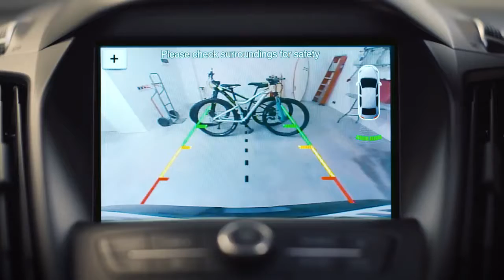Ford – Arka Görüş Kamerası Ford Türkiye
Son derece kullanışlı arka görüş kamerası, en zorlu geri manevraları bile kolaylaştırıyor. Arka görüş kamerası, daha kolay ve daha güvenli bir şekilde geri geri gitmenizi sağlamak için arkanızdaki her şeyi orta konsol ekranında görüntüler. Bariyerler, bisikletler ve alçak duvarlar gibi gözünüzden kaçabilecek şeyleri görüntülemenin yanı sıra, sistem ayrıca sanal çizgilerle size yardımcı olur ve en dar alanlara bile park etmenizi sağlar. Arka Görüş Kamerası geri vitesi seçtiğiniz anda otomatik olarak devreye girer. Feragatname: İlave olarak sunulan Sürücü Destek özellikleri, sürücü dikkatinin ve muhakemesinin yerini tutmaz ve aracı kontrol etme ihtiyacını ortadan kaldırmaz. Bu film, zaman içinde ve araç özelliklerine/güncellemelerine göre değişebilen müşteri deneyimlerini yansıtmaktadır.

Ford hakkında daha detaylı bilgi almak için web sitemizi ziyaret edebilirsiniz.